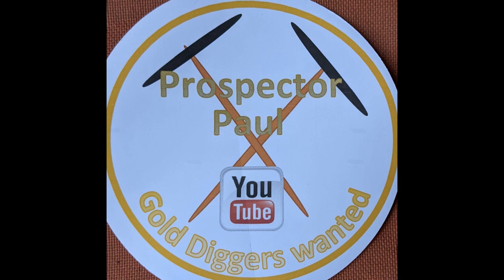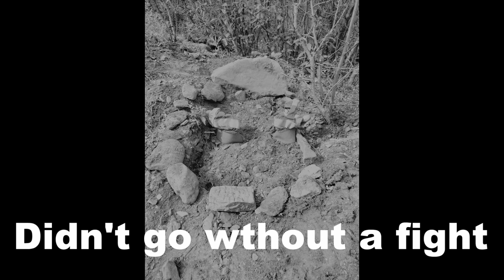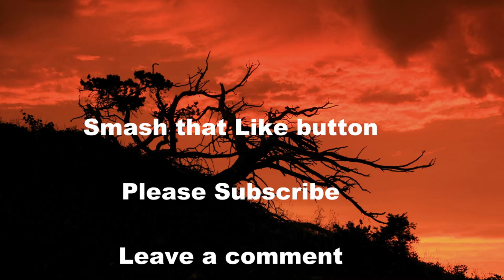Did I film Bigfoot // Skookum Gold Camp //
Skookum Gold Mine and camp 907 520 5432